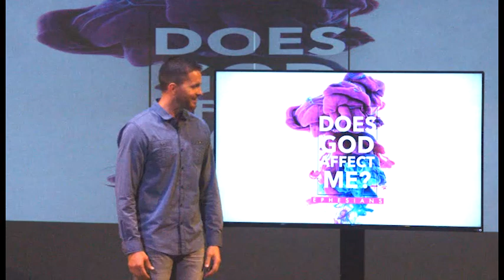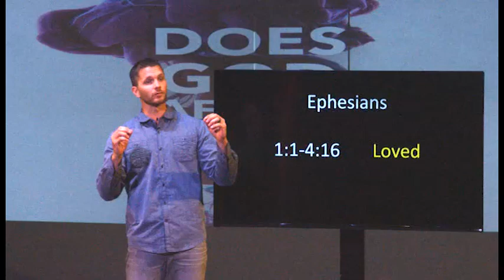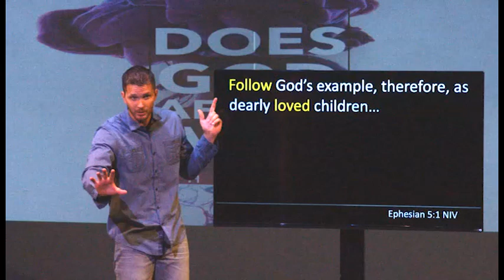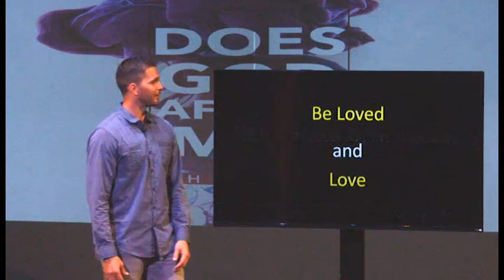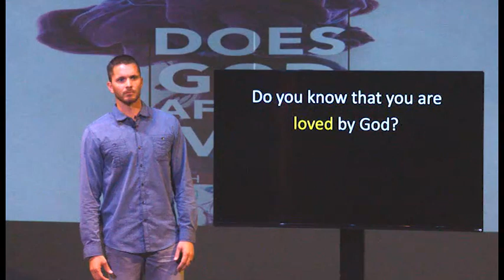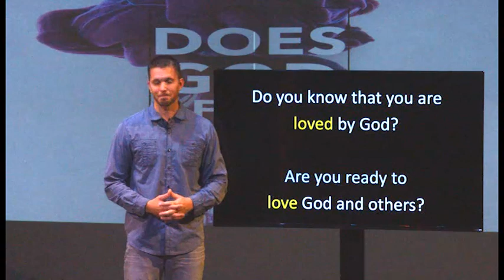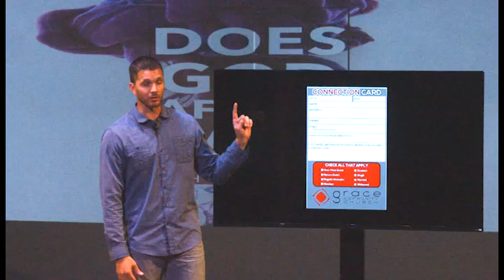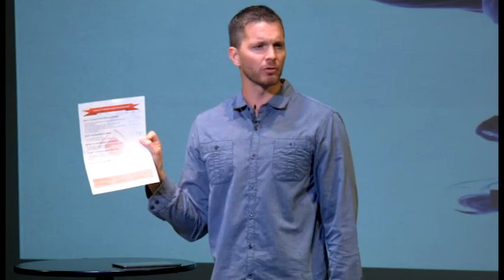GSN 7 9 17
Does God Affect Me?
Ephesians 5 - Equipping
July 9, 2017
Growth Pastor  Josh Gallagher